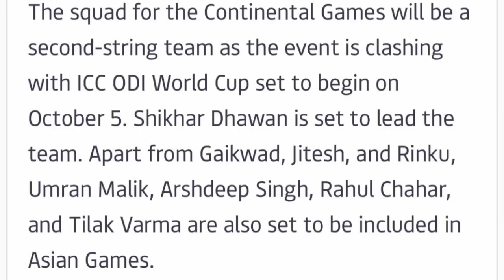IND vs WI series why Rinku Singh wasn't selected?Kannada|Shikar Dhawan comeback to team IND